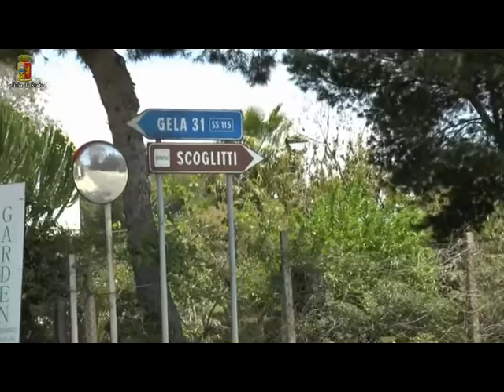Catturati gli autori di omicidio e strupro a Ragusa